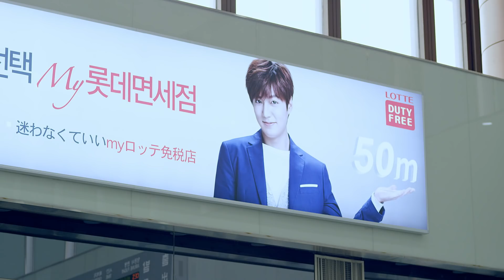[LOTTE DUTY FREE] Brand Film Lee Min Ho_ENG